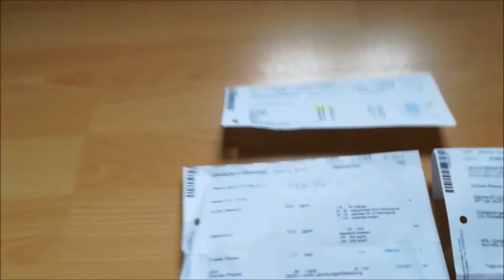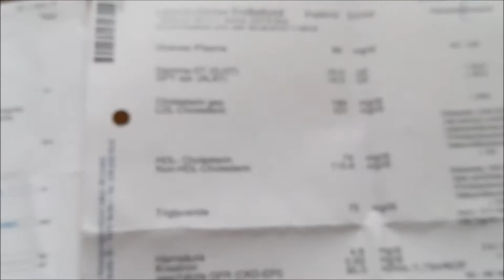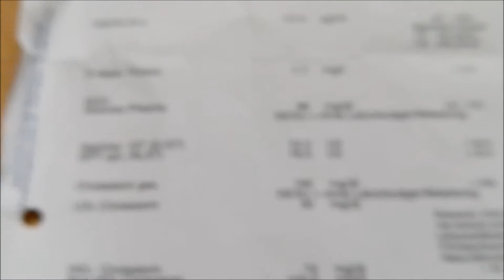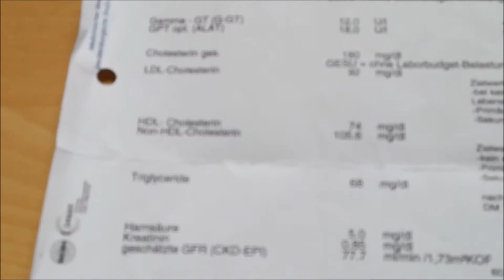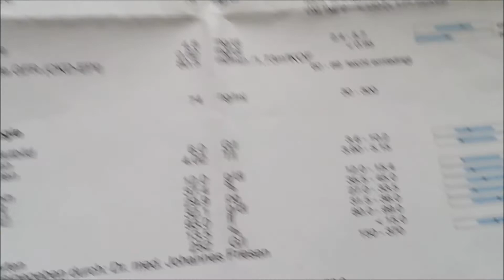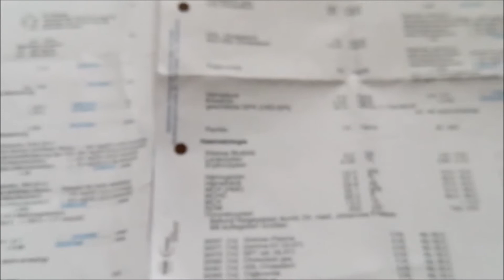Blutbild 2019 #102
Wie jedes Jahr habe ich auch dieses Jahr mein Blutbild testen lassen. Besonders interessant war hier, ob sich mein Unfall ausgewirkt hat.